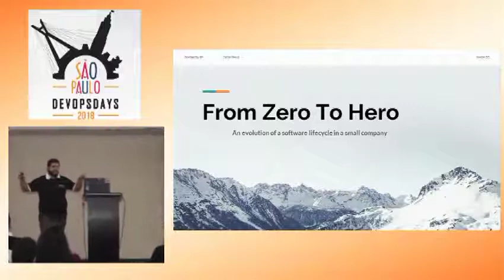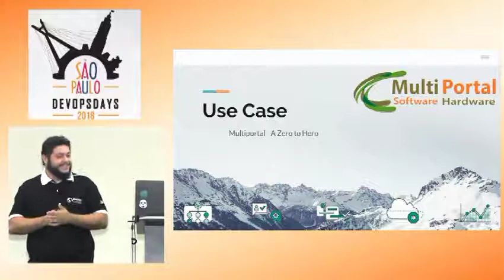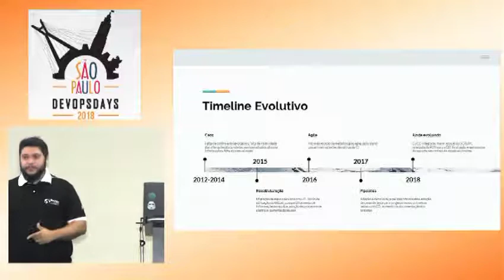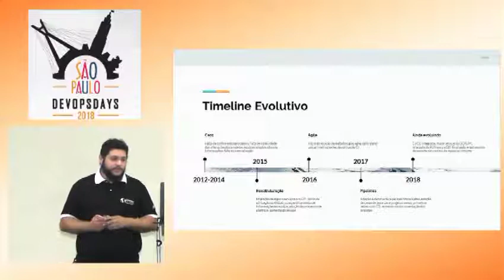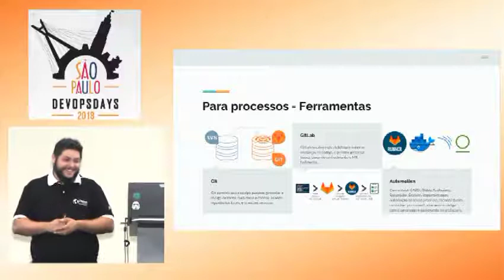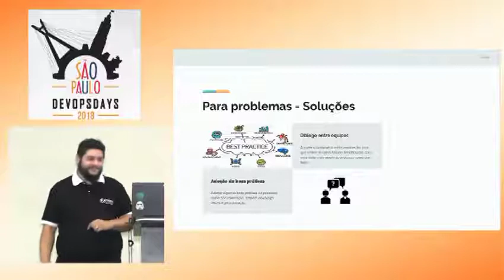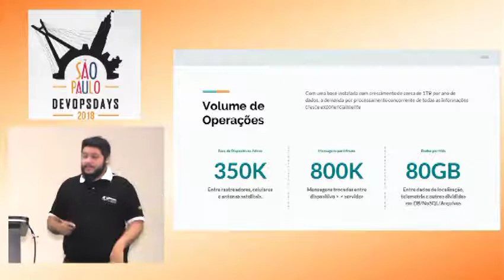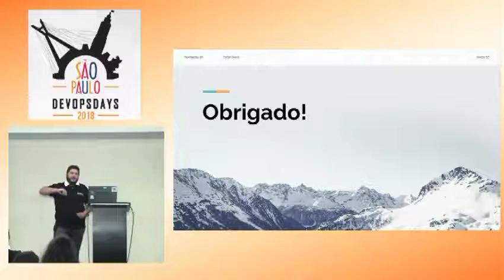Paulo Gomes - From Zero To Hero - An Evolution Of A Software Lifecycle In A Small Company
Language: Portuguese